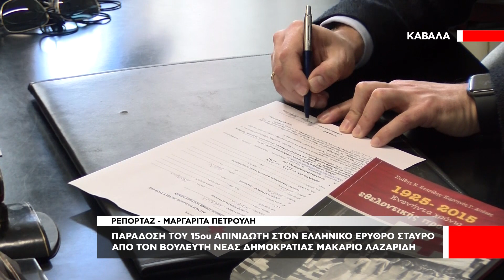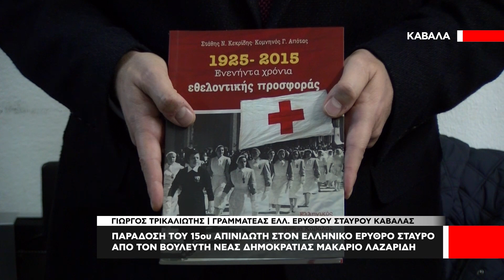Παράδοση του 15ου απινιδωτή στον Ελληνικό ερυθρό σταυρό από τον βουλευτή ΝΔ Καβάλας Μακάριο Λαζαρίδη